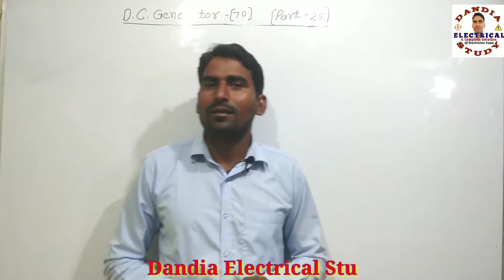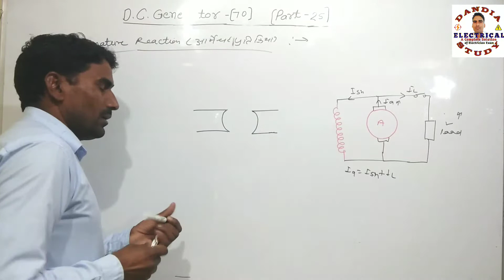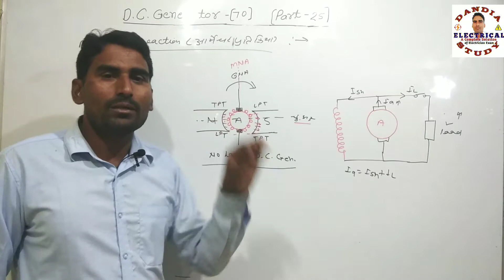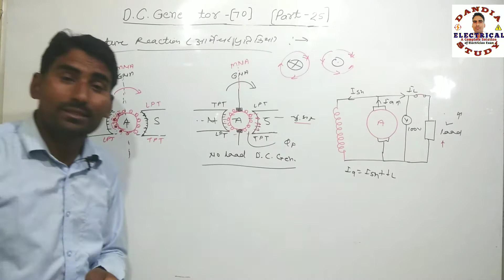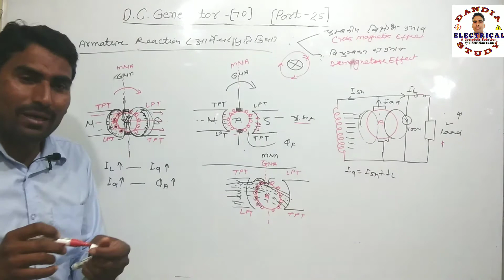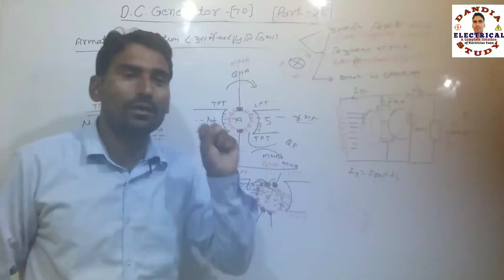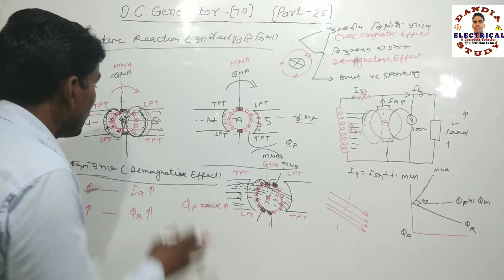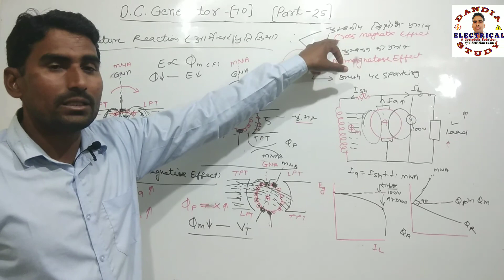Effect of Armature Reaction in DC Generator I 70 I चुम्बकीय विक्षोभ प्रभाव विचुम्बकन प्रभाव क्या है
आर्मेचर प्रतिक्रिया (Armature Reaction) के कारण DC जनित्र में Cross Magnetic Effect (चुम्बकीय विक्षोभ प्रभाव) व De Magneties Effect (विचुम्बकन प्रभाव) क्या होते है ? और इन प्रभावों से जनित्र में क्या प्रतिक्रिया होती है ?  इन सभी का बहुत ही सरल एवं हिंदी भाषा में निमी पैटर्न के आधार पर वर्गीकरण किया है जिनको आप अच्छी तरह से समझ सकते हो I जो सभी प्रकार की Electrical Exam जैसे ITI Electrician , Technical Helper , DMRC , ISRO , NTPC , UPPCL , UPRVUNL , Railway , NMRC , LMRC , SAIL , BHEL etc के लिए बहुत ही उपयोगी व महत्वपूर्ण है
                      इलेक्ट्रिशियन थ्योरी का निमी पैटर्न के आधार पर Point to Point अध्ययन करने के लिए तथा Exam की बेहतरीन तैयारी करने के लिए Dandia Electrical Study चैनल को SUBSCRIBE करें और चैनल पर Visit करें I